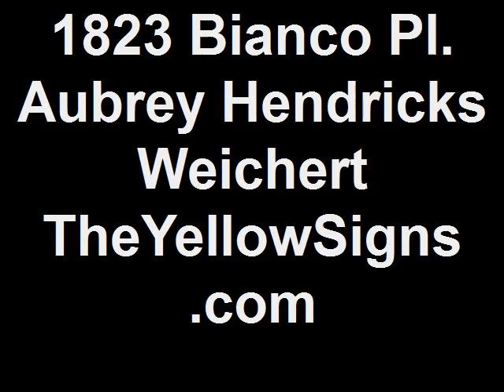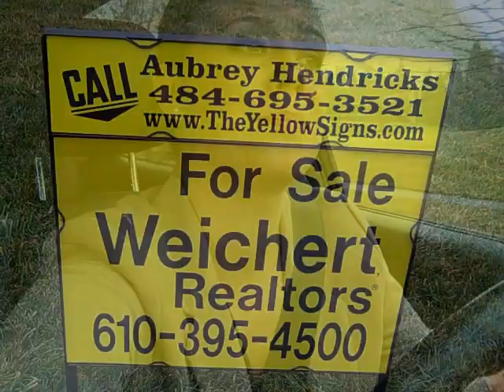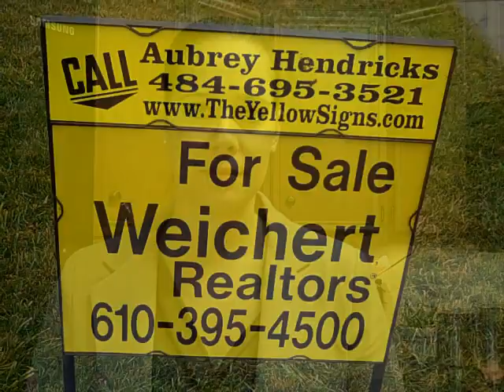1823 Bianco Pl. Easton, PA 18045 Aubrey Hendricks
Remarks

Beautifully maintained and renovated 3 bedroom 2.5 bathroom colonial situated on a fully fenced lot in Bethlehem Township. This home features a newly renovated eat-in kitchen with granite counters, breakfast bar, and all appliances remain. On the main level you will find both a formal living and dining room as well as a spacious family room, all with brand new flooring. Upstairs features 3 spacious bedrooms including the Master bedroom with private bathroom and a huge unfinished space over the garage which could be a potential 4th bedroom someday. The basement is finished off, complete with recreation room and a wet bar with a full size refrigerator as well as storage room. Other great aspects to this home include new paint throughout the home, newer windows throughout the home, a large above ground pool with deck in great shape, 2 car attached garage, and a first floor laundry room. This home comes with a 1 year HMS home warranty!